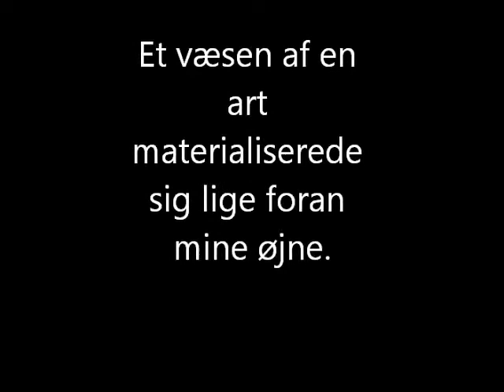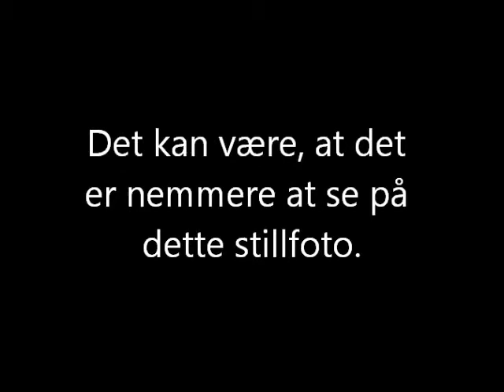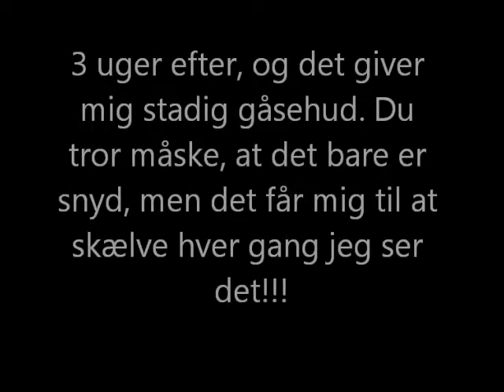Danmarks næstsjoveste person